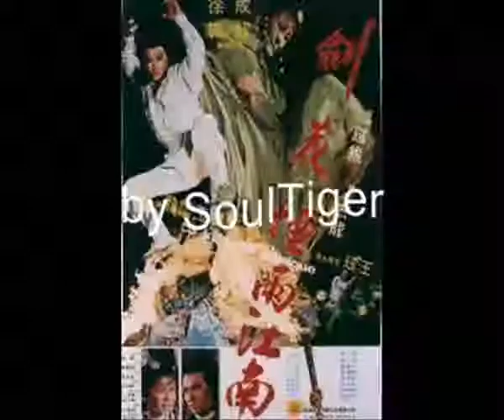To Kill with Intrigue Theme OST